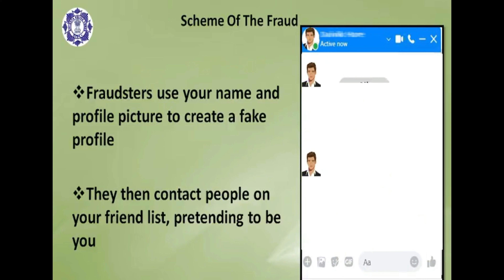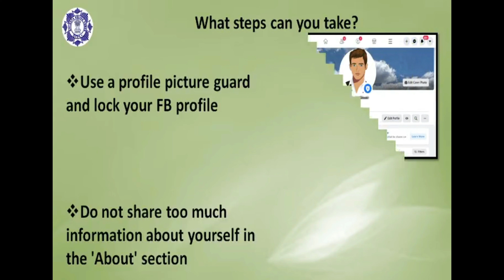Facebook Fraud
Facebook Fraud English Version